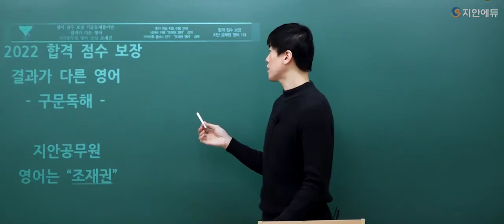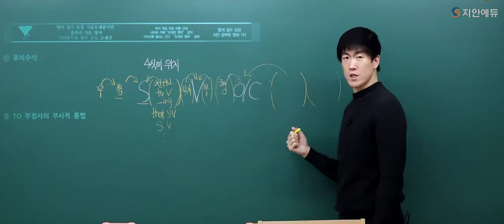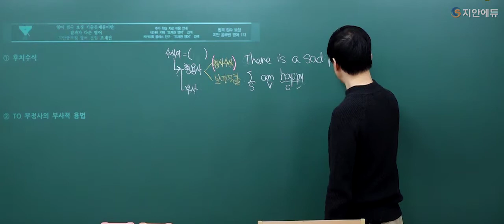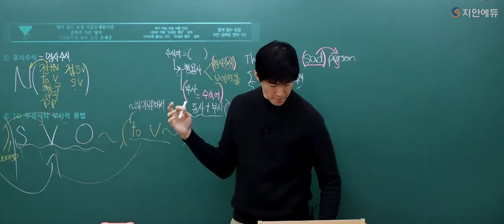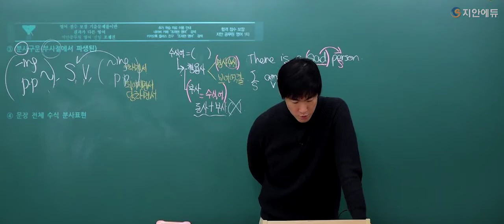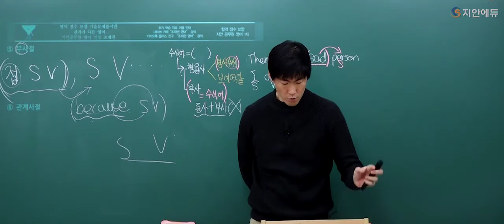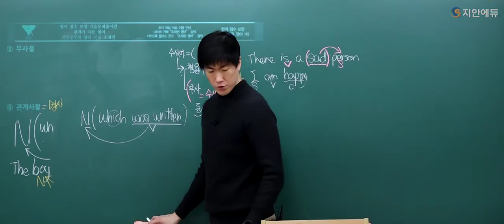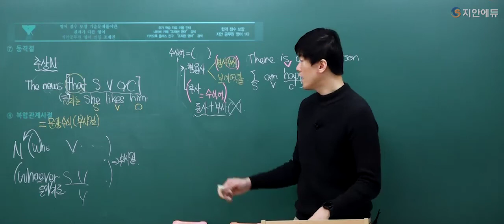[결과가 다른 영어, 조재권] 2022 시험대비 구문독해 시즌 1 - STEP4 수식어(2)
조재권 구문독해 일부입니다.
문장을 해석하는데 큰 도움이 될 것이라 자신합니다.🤩

학습자료실에서 무료로 이용가능합니다😁

또는

지안에듀를 통해 무료로 강의로 오픈되어있으니

편하게 회원가입하고 수강신청을 통해 들을 수 있습니다.
첨부파일로도 업로드 되어 있습니다.

카카오톡 관리자 "조재권 영어"
네이버 카페 "조재권 영어"

검색하여 무료로 학습 상담 및 추가적인 학습 자료 이용 가능합니다.